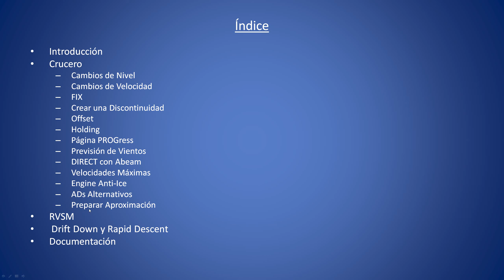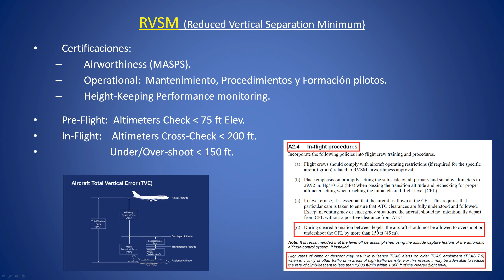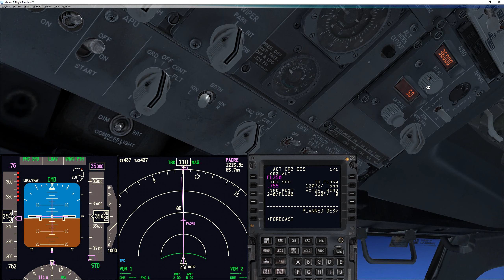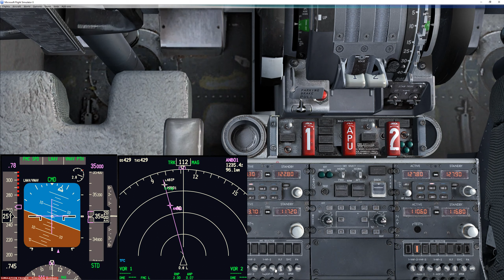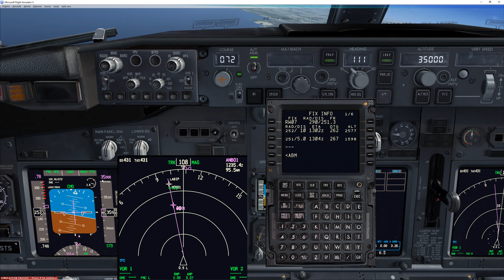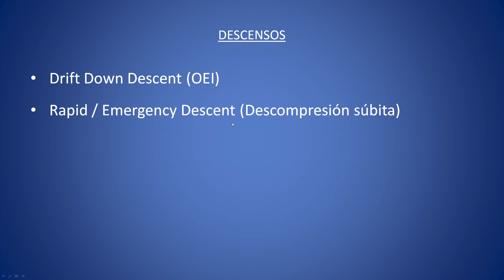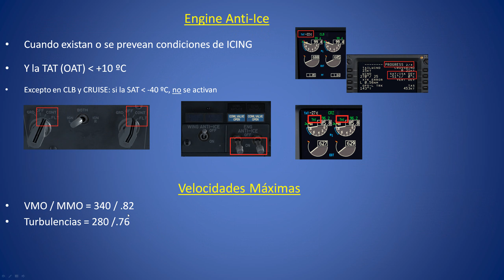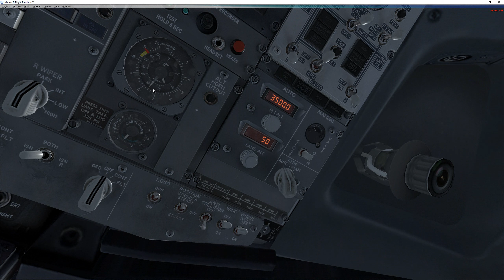737. TIPS (3). Crucero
En este vídeo tratamos operaciones que se pueden producir en Crucero:  Cambios de Nivel y Velocidad, LATERAL OFFSET, Esperas en la posición actual, Preparar y programar en el MCP y en el FMC todos los datos posibles de la llegada, la función FIX y Descensos de urgencia: RAPID y DRIFTDOWN Descent.